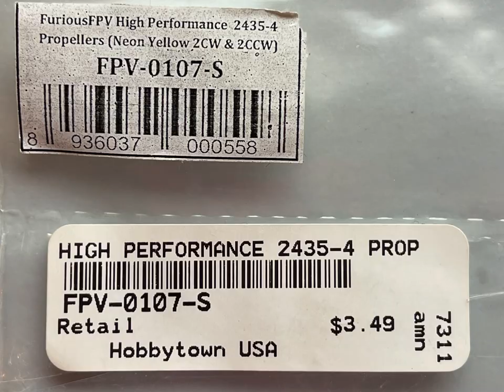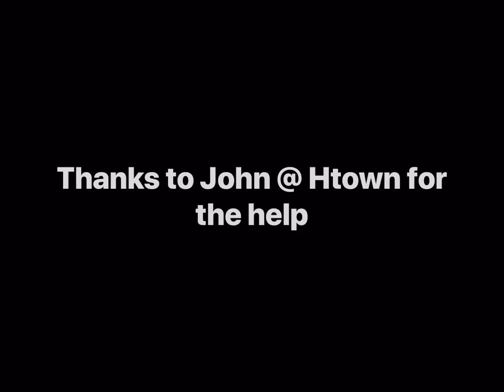E Flite UMX Twin Otter Prop idea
If you have broken props and don’t want to wait for backorder parts , this is an option , they are press fit for testing , test flight it was plenty windy